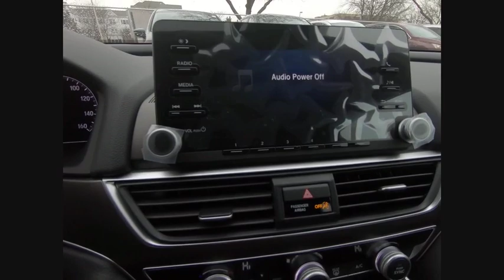2020 Honda Accord Sedan St Charles IL S6103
2020 Honda Accord Sedan LX 1.5T